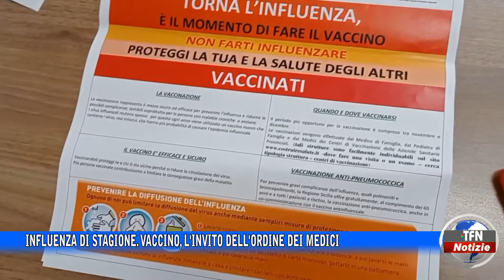Influenza di stagione. Vaccino, l'invito dell'Ordine dei medici